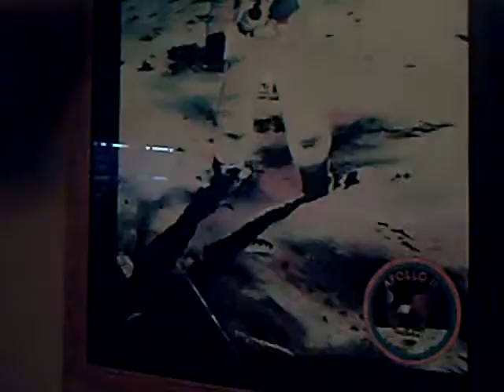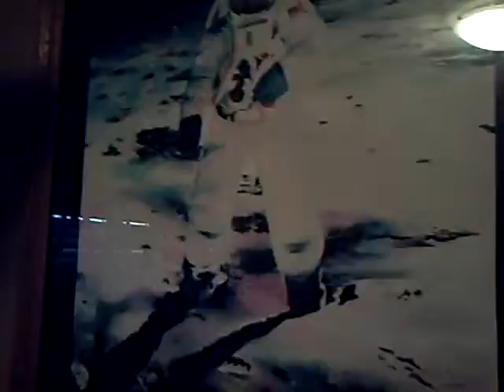Buzz Aldrin Apolo 11 enhanced vid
A painting of buzz that I made with ink,  paint, pencil, crayon and the frame out of oak